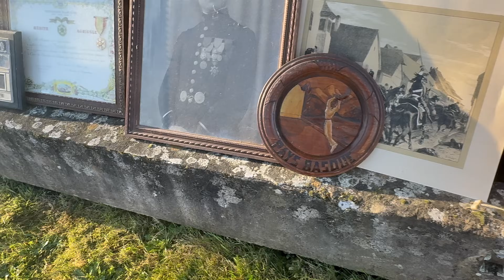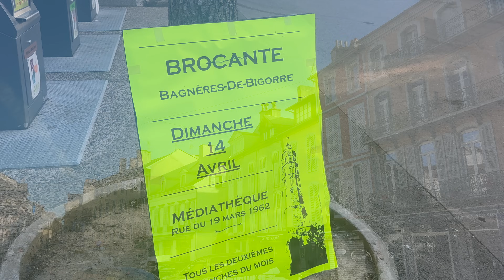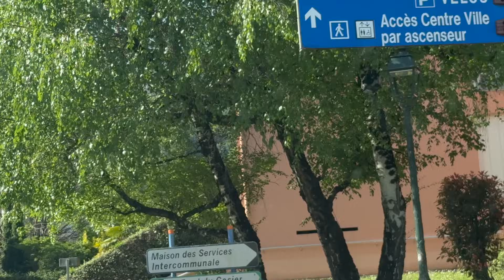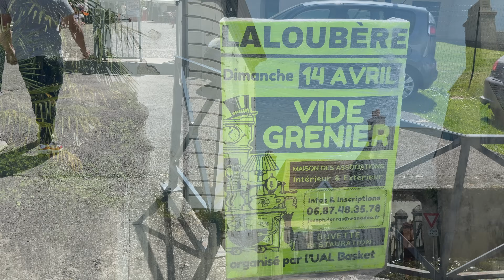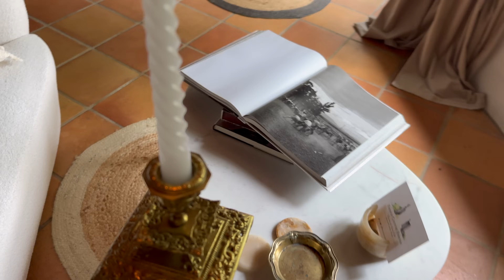Come thrifting & antiquing with us! | French countryside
Find us on : Instagram @Frenchcountryfriends